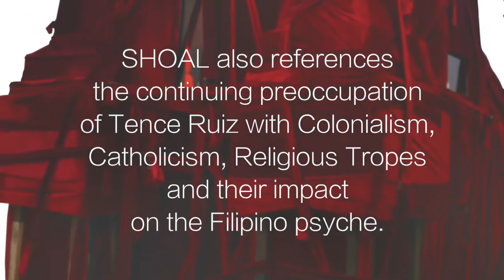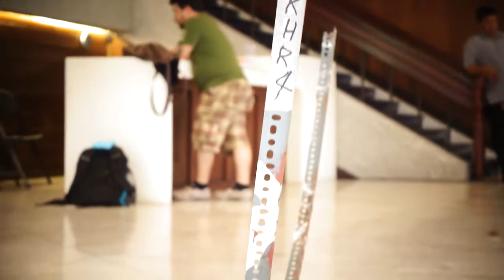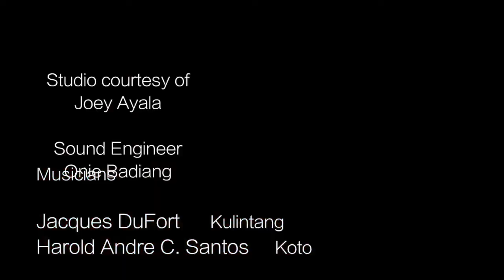Jose Tence Ruiz:Shoal:Vargas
Philippine Pavilion 2015 at Vargas Museum 2016